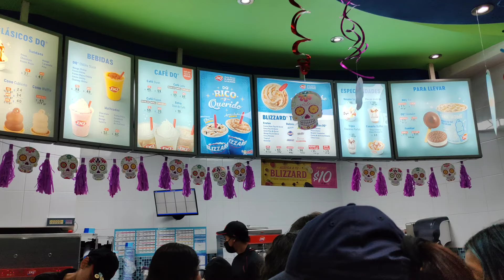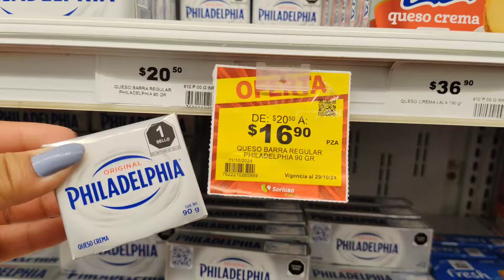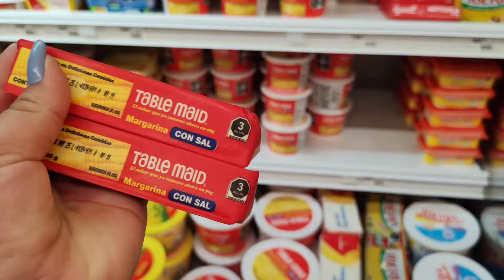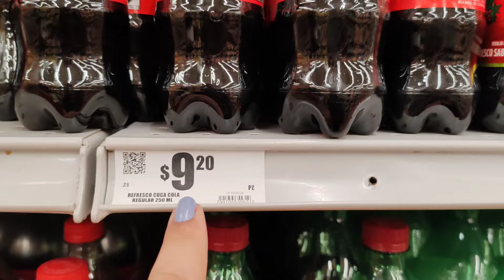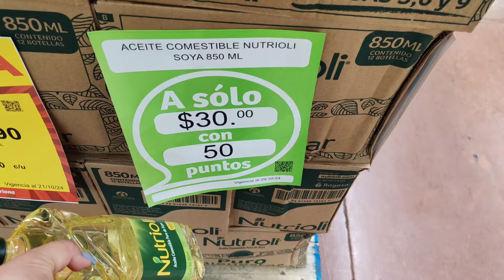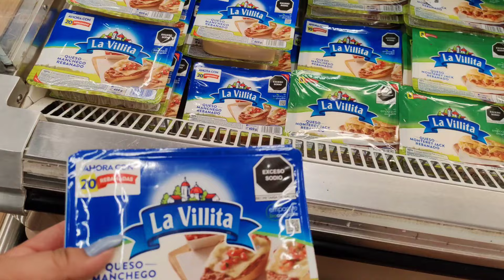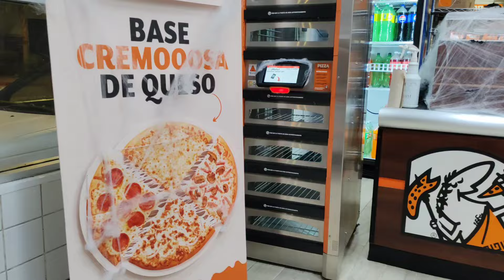Ofertas para la tienda!! en tienda Soriana Limpieza del hogar 🥰🌷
Hola mi nombre es Ana Karen Carmona soy mamá de dos niñas y me gusta hacer blogs de mi día a día 🔆 espero les guste mi contenido 🥰

El día de hoy me van acompañar a limpiar la casa, y hacer unas compras para mi tiendita 💕 espero que les guste 🤗.
Mil bendiciones 🙏 muchas gracias y feliz de tenerlos aquí 🪻🪻🪻🪻🪻🪻🪻🪻🪻🪻